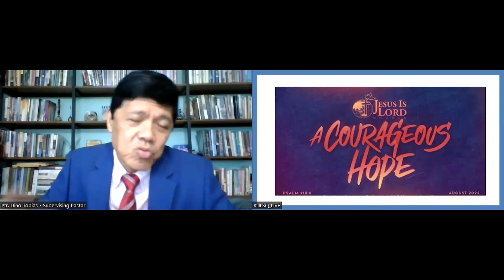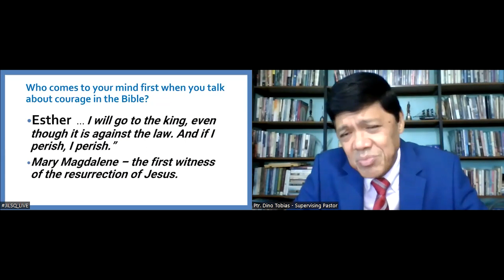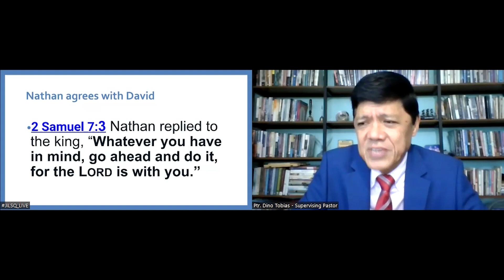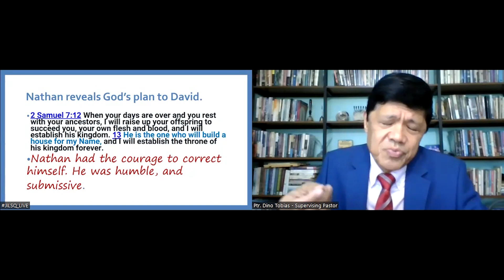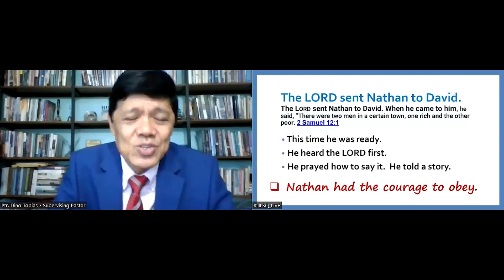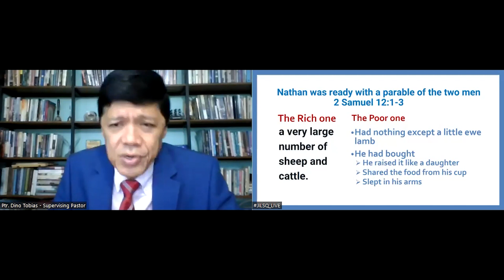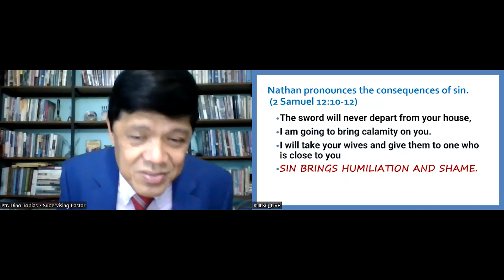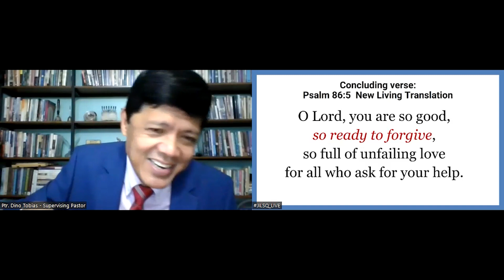The God Kind of Courage by Ptr. Dino Tobias| JIL State of Qatar